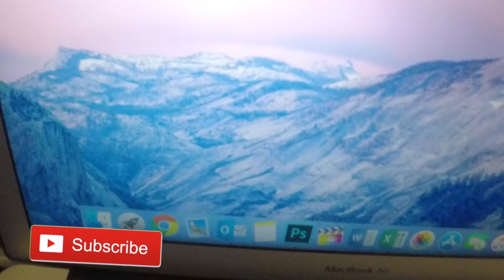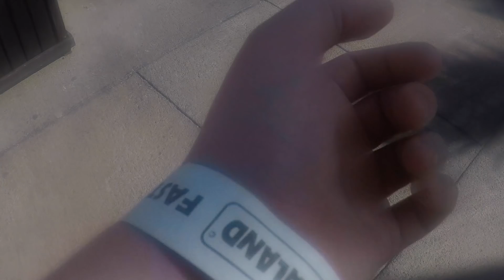you'll never believe what i got up to...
Welcome back to a new video. Today i head on holiday and take you around some of the action packed things i did. Enjoy!

INFORMATION:-

I work with a vast array of companies. My thoughts and opinions shared through the video are mine only and i have not been bribed into saying anything that may mislead a user or give false impressions.